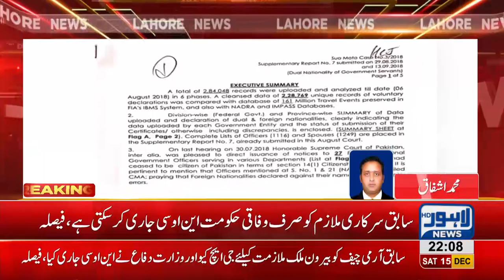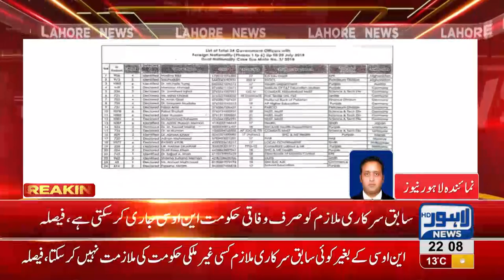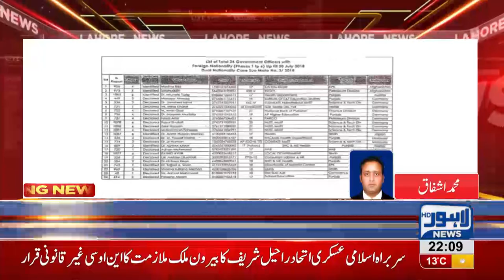Former army chief general (r) Raheel Sharifs abroad working NOC declared illegal